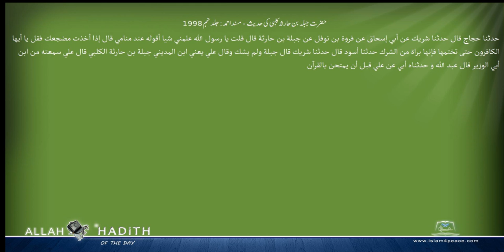حضرت جبلہ بن حارثہ کلبی کی حدیث مسند احمد Musnad Ahmad Islam4Peace com